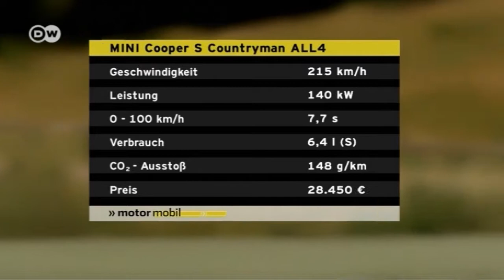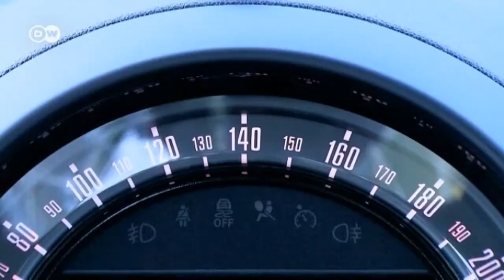Facelift für Mini Countryman | Motor mobil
Vier Jahre nach seiner Markteinführung hat der Mini Countryman ein
erstes Facelift erhalten. Inzwischen werden sieben verschiedene Motorisierungen angeboten. Die neue Version überzeugt nicht nur im Stadtverkehr, sondern auch abseits befestigter Straßen.